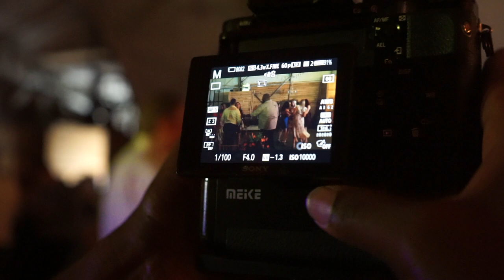Beginner Wedding Filmmakers WATCH THIS!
FACTS & TIPS for beginner wedding filmmakers,

GIMBALS / STABILIZERS
2019 DJI Ronin-SC 3-Axis Gimbal Stabilizer (Official)